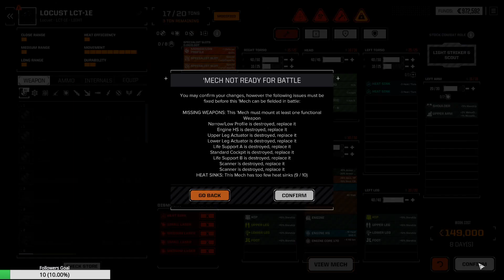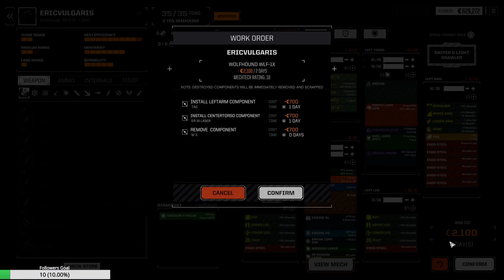Roguetech: Merc Run Part 5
Roguetech Campaign starting in Galatea.

We start out well but hit some setbacks along the way.

Become Part of the Company.